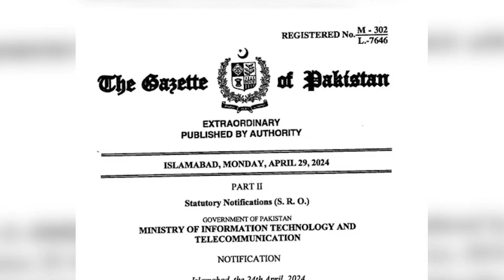Govt Big Decision | Ban On Social Media In Pakistan ! | Capital Tv